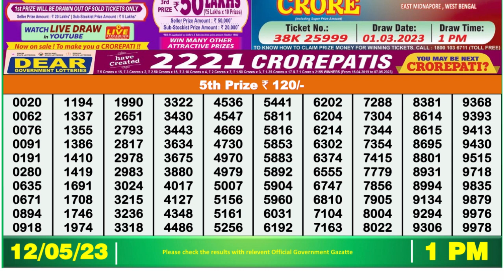Nagaland Lottery Sambad Live 1pm 12.05.23